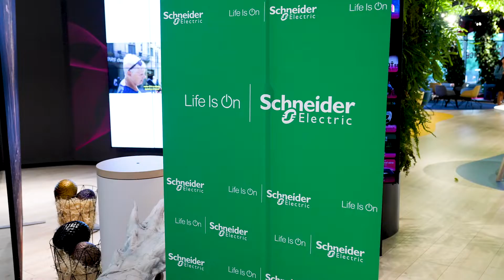Partnerské setkání APC společnosti Schneider Electric